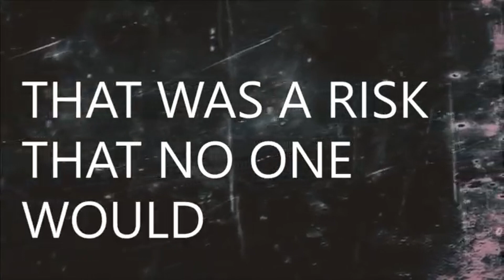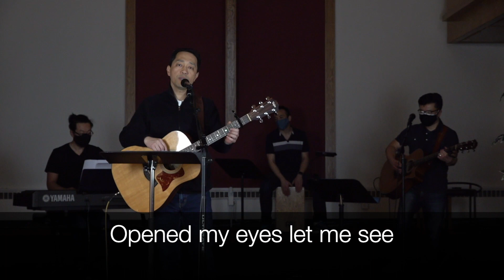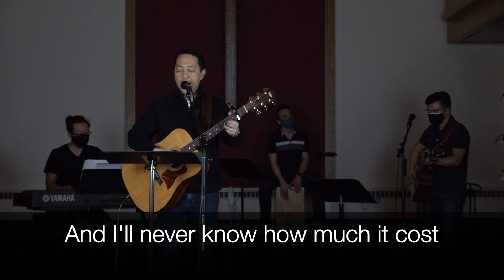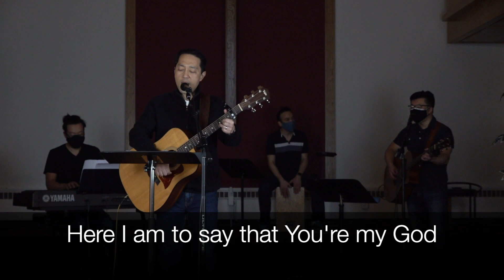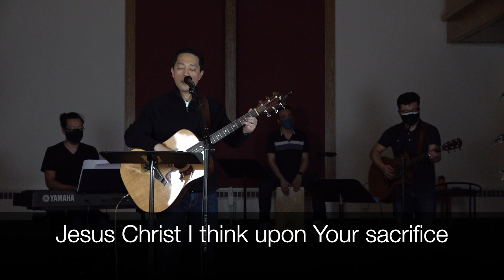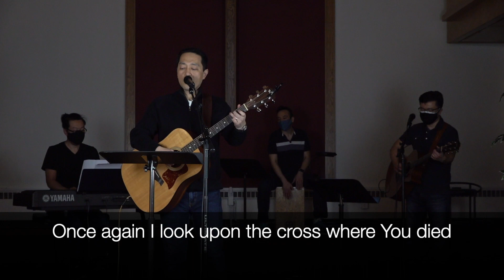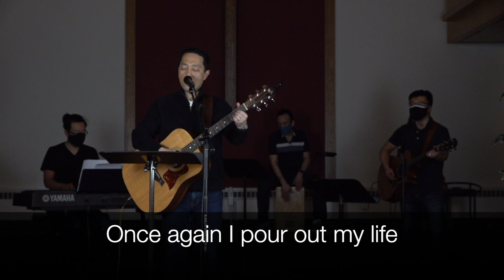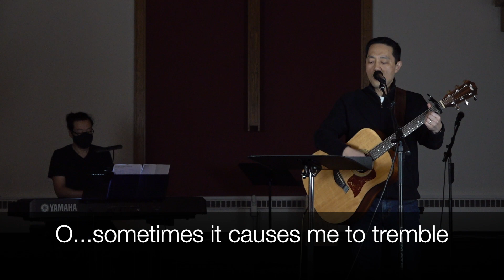SCC Online Good Friday Worship - April 2, 2021 - 7:30pm (PT)